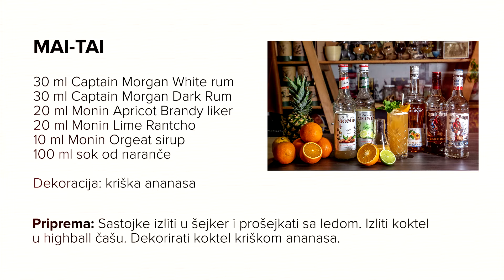13 MAI TAI